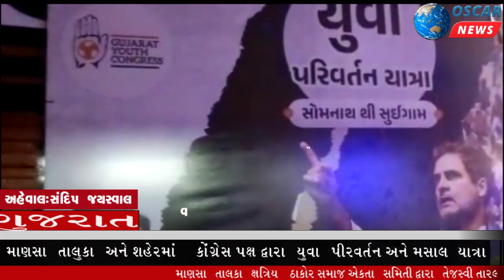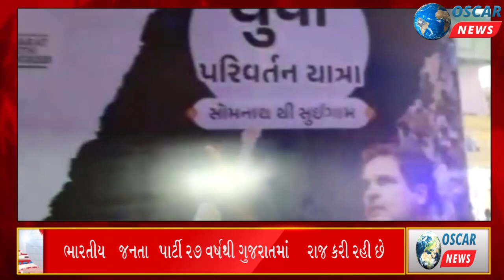માણસા તાલુકા -શહેરમાં કોંગ્રેસ દ્વારા યુવા પરિવર્તન અને મસાલ યાત્રા